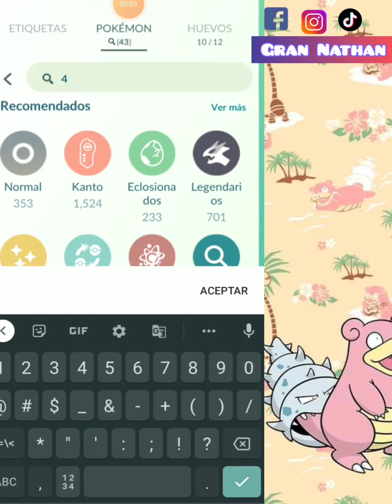Perfec-Garchomp Iv 100%-Lvl 50 Max PC / Garchomp Perfecto 100% a Pc Máximo en PokemonGo